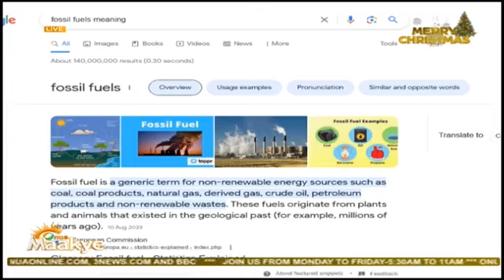Captain Smart preaches about Ghana's impending doom as a result of poor governance.